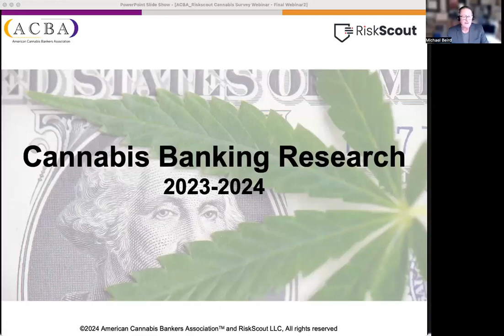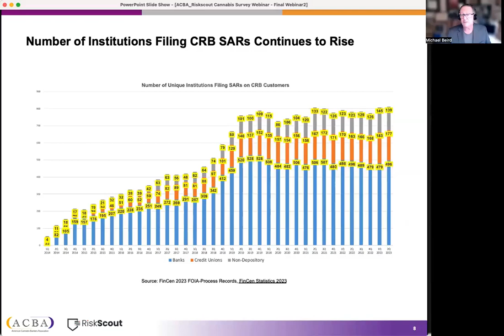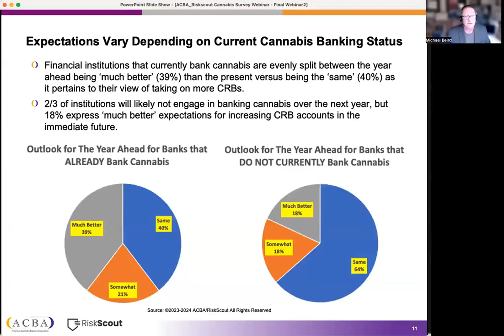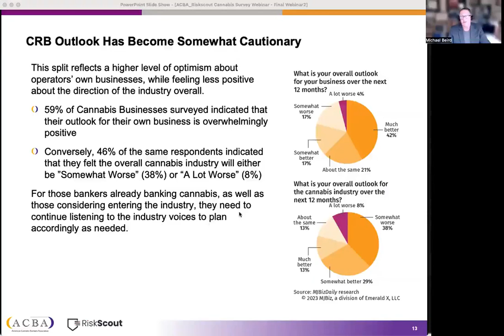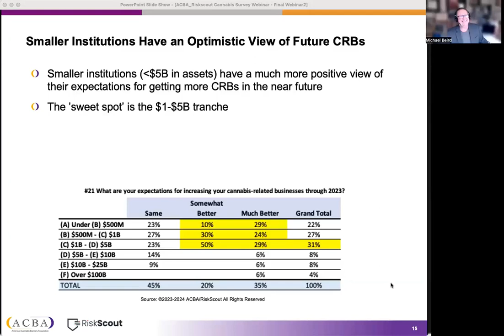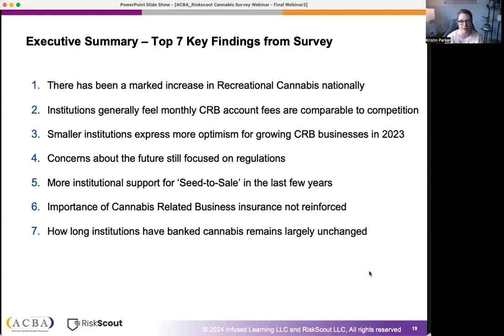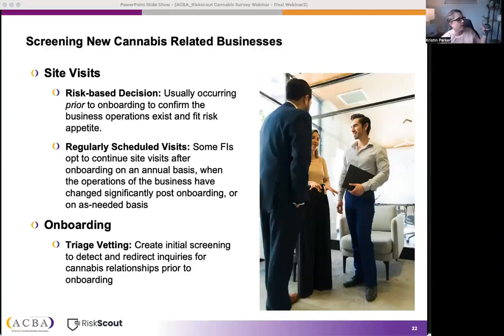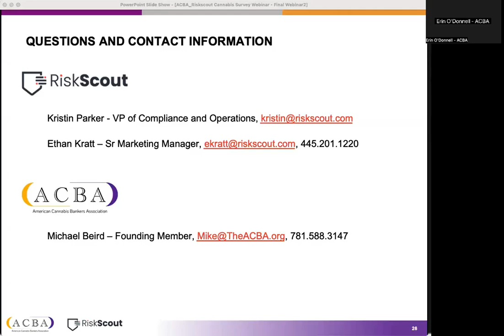Cannabis Banking Survey: Research Findings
RiskScout teamed up with the American Cannabis Bankers Association (ACBA) to survey banking and credit union professionals from around the country on their views surrounding Cannabis Banking. While much has been written about the conflicting views of players in the banking industry, but we have collected views on why financial institutions have gone into Cannabis Banking, why some are considering it but haven't taken the next step, and why some say they never will.

No matter your views are on banking cannabis, there is no denying that your staff is at risk of violating numerous federal regulations and guidelines if they don't know how to spot and process potential deposits sourced from the cannabis industry, even if you are in a state where cannabis is still completely illegal.